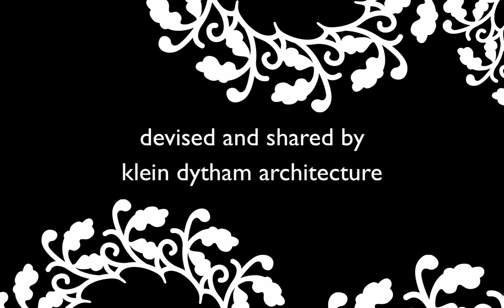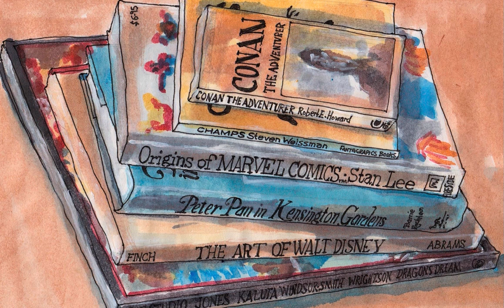pkn-n#3-4 - Broadband.m4v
PechaKucha Night Norwich #3
22nd April 2012
Steve Appleton